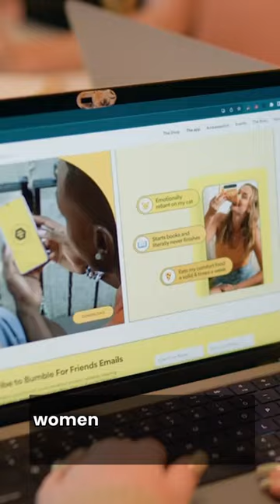The Story of Whitney Wolfe and Bumble: The Self-Made Billionaire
Join us on a captivating journey through the inception and evolution of Bumble, the groundbreaking social networking app, as we delve into the inspiring story of its founder, Whitney Wolfe. In this short video, we unravel the compelling narrative behind Bumble's creation and Whitney Wolfe's relentless pursuit of revolutionizing the way people connect online.

Step into Whitney's world as she shares her vision of creating a platform that empowers women to take control of their relationships, both personal and professional. From her early experiences in the tech industry to the challenges she faced as a female entrepreneur, witness the determination and resilience that fueled her mission to disrupt the status quo.

Through engaging visuals and heartfelt anecdotes, discover the pivotal moments that shaped Bumble into the empowering force it is today. From its innovative approach to online dating with its signature "women make the first move" feature, to its expansion into new verticals like Bumble BFF and Bumble Bizz, explore how Bumble has redefined the landscape of social networking.

Join us as we celebrate the journey of Bumble and its fearless leader, Whitney Wolfe, whose unwavering commitment to equality and empowerment continues to inspire millions around the globe. Get ready to be inspired, uplifted, and empowered as we explore the remarkable story behind Bumble's success.